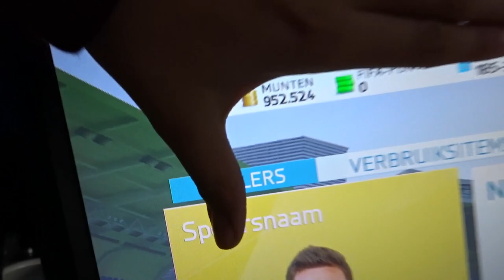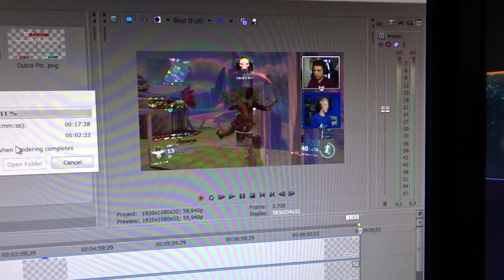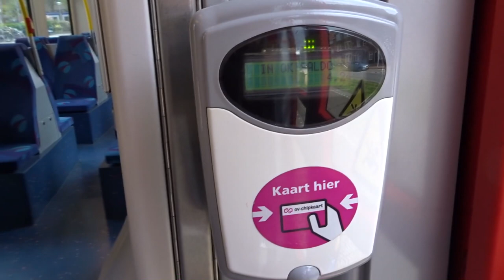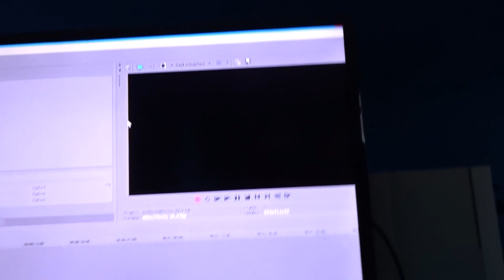'''PAST HET TOM?'' - OMGitsTiesto Vlog #28